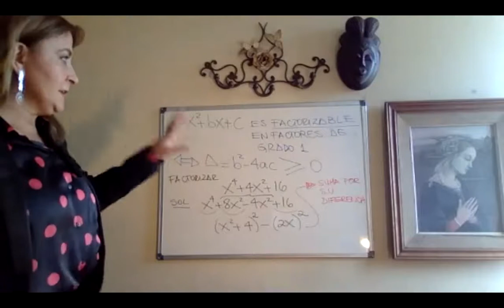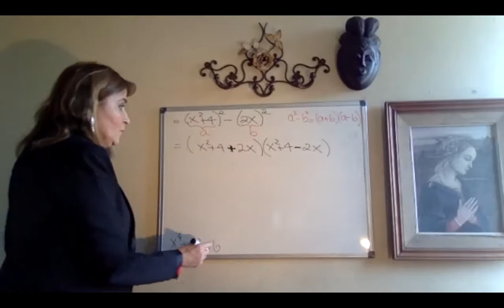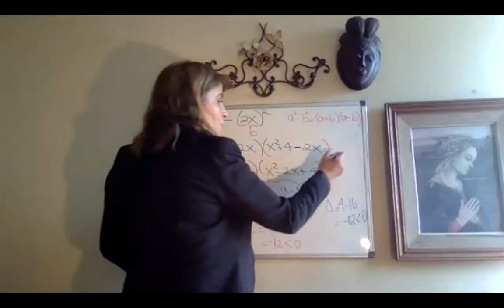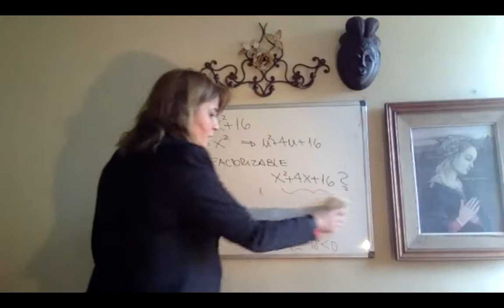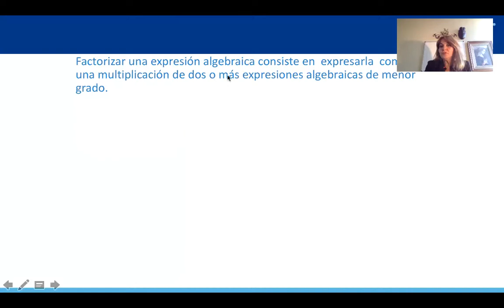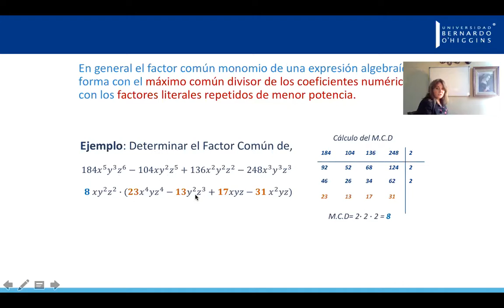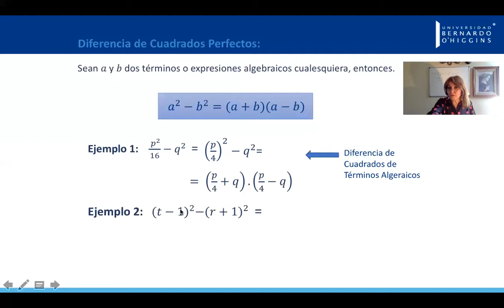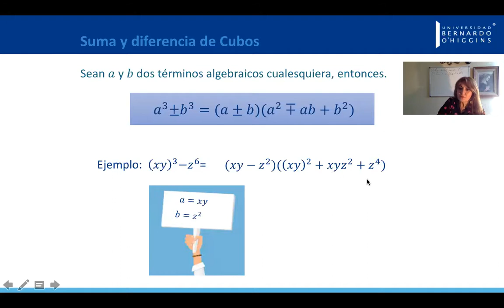Factorización profe Myriam Vera